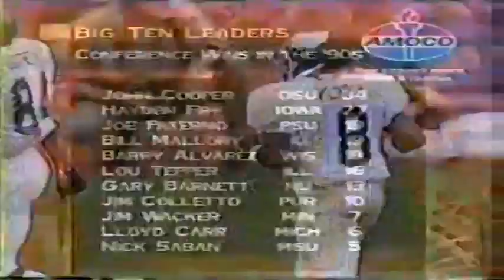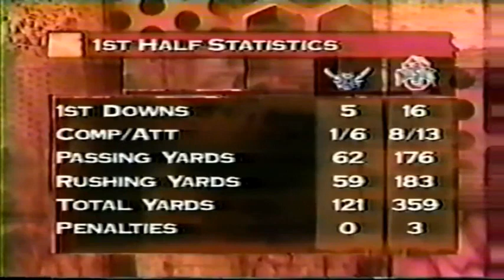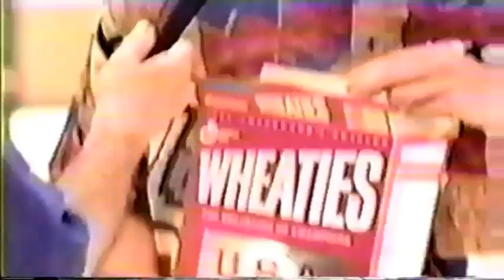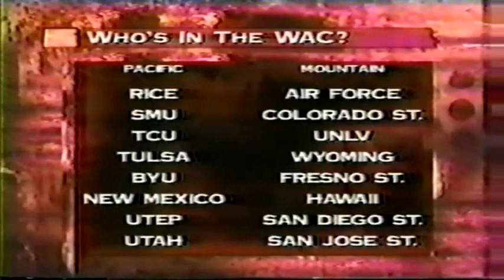September 7, 1996 - Rice @ #10 Ohio State